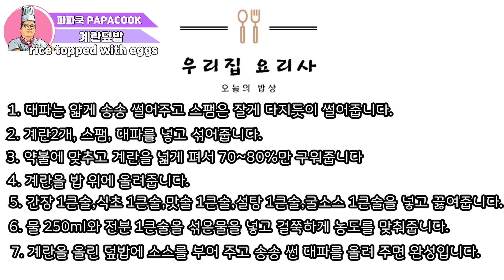똥손도 너무 쉽게 5분만에 만들어 먹는 계란덮밥 만들기!!!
입짧은 두딸을 위해 아빠가 만들었습니다.
5분이면 완성되는 간편한 요리지만 맛은 파는것보다 더 좋은 햇존맛...
그냥 두말 필요없이 만들어 보시면 아십니다.

[필요 재료]
밥,스팸,대파,계란,맛술,간장,설탕,전분,굴소스,식초

[레시피]
1. 대파는 얇게 송송 썰어주고 스팸은 잘게 다지듯이 썰어줍니다.
2. 계란2개, 스팸, 대파를 넣고 섞어줍니다.
3. 약불에 맞추고 계란을 넓게 펴서 70~80%만 구워줍니다.
4. 계란을 밥 위에 올려줍니다.
5. 간장 1큰술,식초 1큰술,맛술 1큰술,설탕 1큰술,굴소스 1큰술을 넣고 끓여줍니다.
6. 물 250ml와 전분 1큰술을 섞은물을 넣고 걸쭉하게 농도를 맞춰줍니다.
7. 계란 올린 덮밥에 소스를 부어 주고 송송 썬 대파를 올려주면 완성입니다.